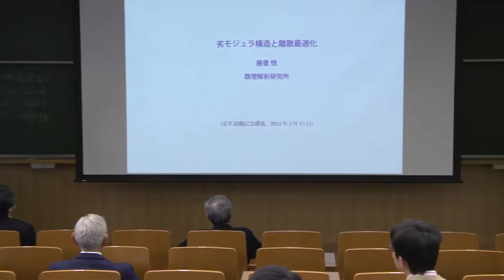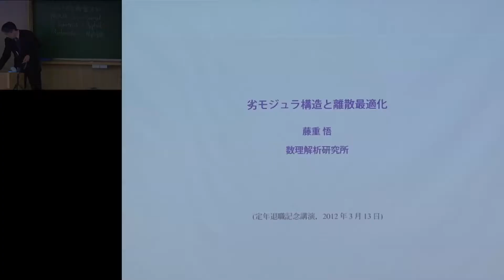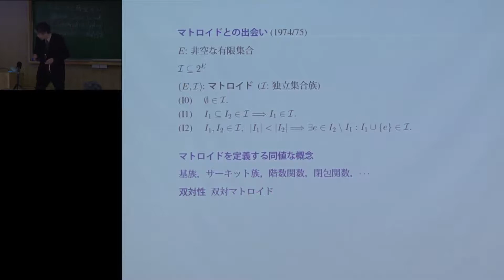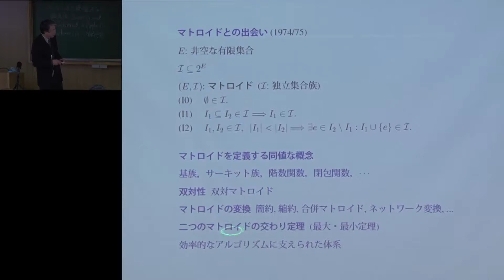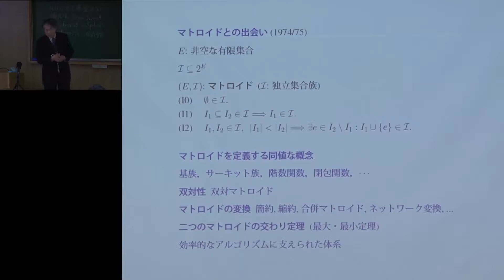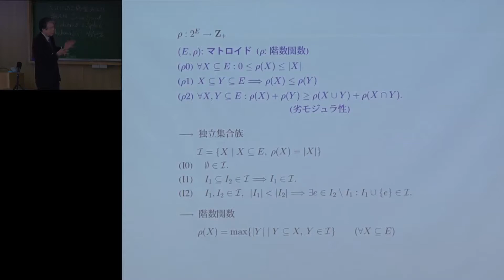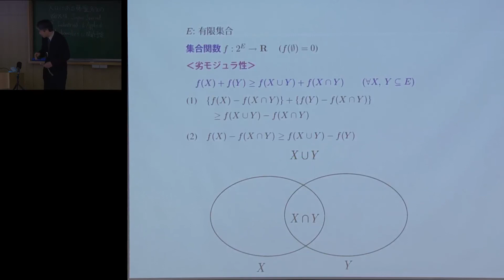藤重 悟 数理解析研究所教授 最終講義-01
京都大学
藤重 悟 数理解析研究所教授 最終講義
「劣モジュラ構造と離散最適化」
2012年3月13日（火）
数理解析研究所 4階 420号室